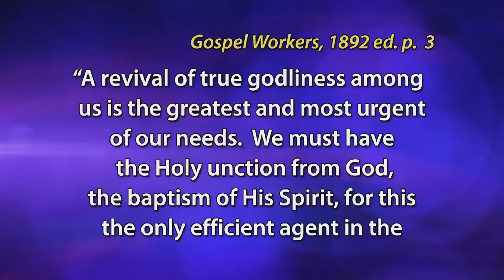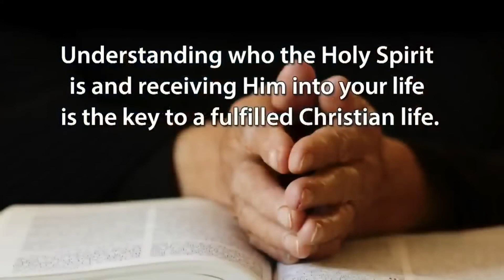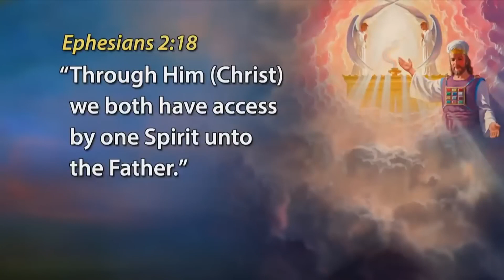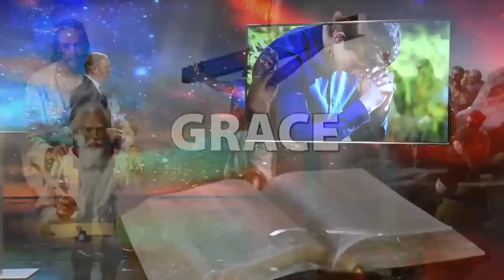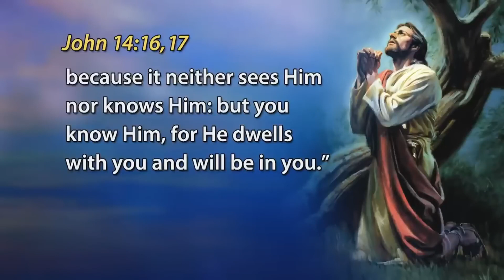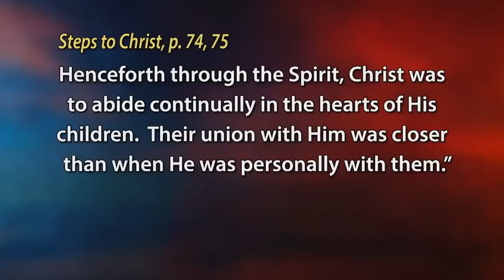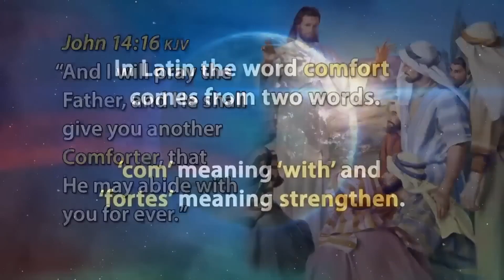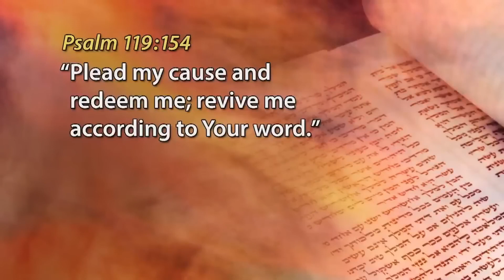REVIVAL: How to Receive the Holy Spirit: Pr Mark Finley.